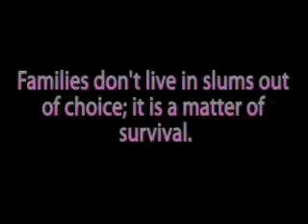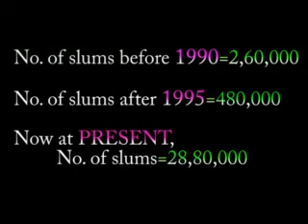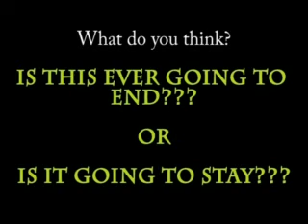Slums by Jamia Milia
AYV